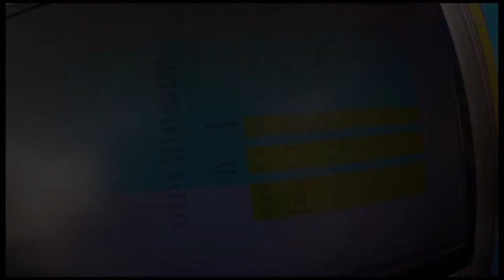Theresa Wresh 3 25 18 Paul